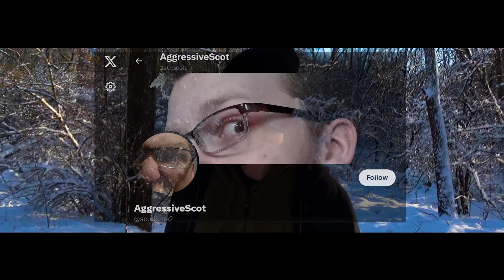AggressiveScot Channel (The 2024 Trailer)